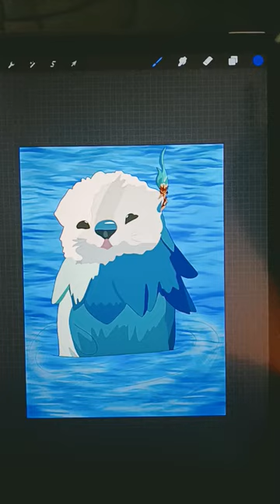Pizza trend on an otter? genshin impact